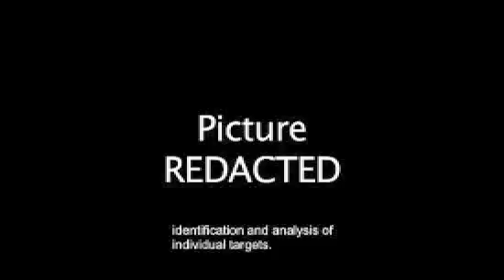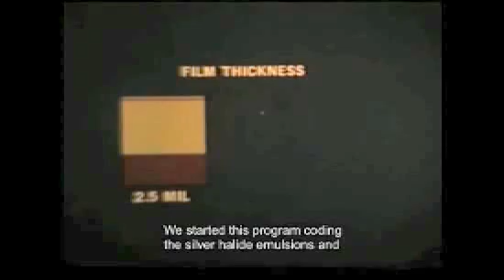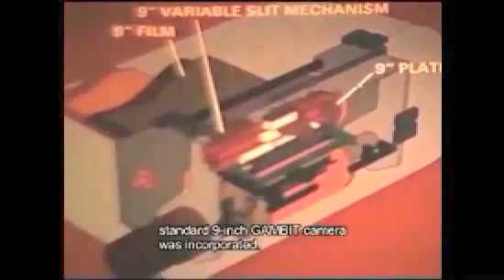Declassified-Project Gambit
This informational film from the Office of Special Projects was just recently declassified.  National paranoia at the height of the cold war.  What is interesting is that some of the images in the film are still censored fifty years later.
This stuff was very high tech.  It's a camera mounted to a rocket that required the film to be recovered and processed after the flight.